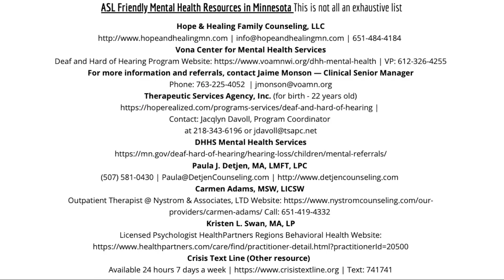Let's Talk About Grief- Lisa & Maggie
Discussing about the article, “That Discomfort You’re Feeling Is Grief” by Scott Berinato
Video Descriptions:
Opening: ThinkSelf MN logo coming in the screen from right to middle, coming in with different colors and stops in the primary color: navy and teal color.
Transition: Screen recording from Zoom: On the left, there is Lisa, sitting as her arm rest on the desk in a light grey room. She is wearing a glasses and black top. On the right, there is Maggie, there is flower shaped mirror on the wall behind her. She have a glasses and sweater with ThinkSelf logo on. Transition: blue background with white font, text: We’re here for you.
Transition: White background with black text: ASL Friendly Mental Health Resources in Minnesota this is not all an exhaustive list
-Hope & Healing Family Counseling, LLC
-Vona Center for Mental Health Services - Deaf and Hard of Hearing Program.
-For more information and referrals,
contact Jaime Monson — Clinical Senior Manager
-DHHS Mental Health Services
-Paula J. Detjen, MA, LMFT, LPC
-Carmen Adams, MSW, LICSW
Outpatient Therapist @ Nystrom & Associates, LTD
-Kristen L. Swan, MA, LP
Licensed Psychologist
HealthPartners Regions Behavioral Health
-Crisis Text Line (other resource)
Available 24 hours 7 days a week